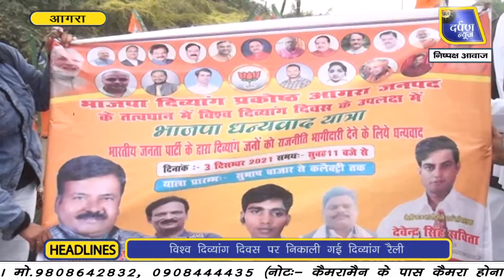विश्व दिव्यांग दिवस पर निकाली गई दिव्यांग रैली